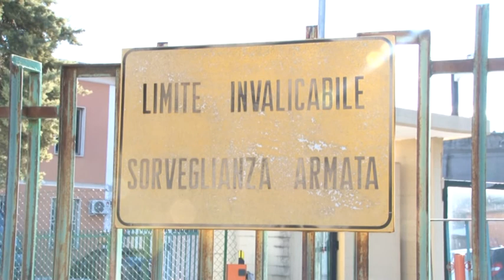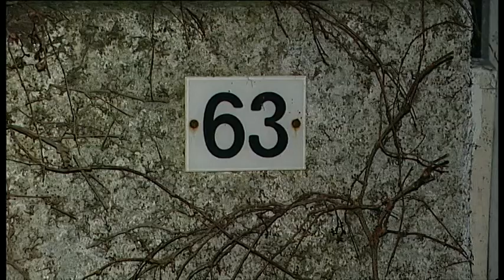Omicidio Di Domenico. Il gip in carcere da Iacone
Ha confermato la versione dei fatti resa subito dopo il delitto, Giovanni Iacone accusato dell'omicidio della psicologa pescarese Monia Di Domenico. Questa mattina, nel carcere di Chieti, si è celebrata l'udienza di convalida dell'arresto. Intanto alle 12 è iniziata l'autopsia all'Ospedale di Chieti condotta dal medico legale Christian D'Ovidio